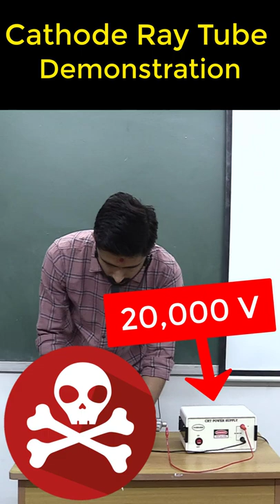Class में बच्चो को e- दिखाया... || Cathode Ray Tube LIVE Demonstration || 11th || Ajay Sir